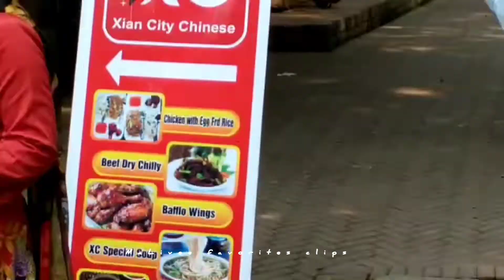women college samanabad Lahore Pakistan 🇵🇰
women college samanabad Lahore Pakistan ( Xian city Chinese ) in parties